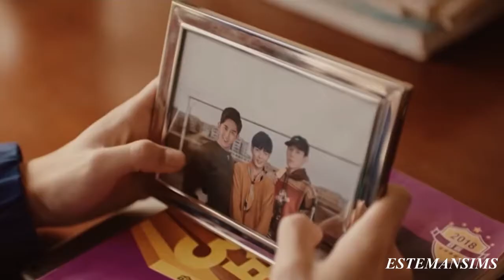Su Wan & Yang Hao || Tomb of the Sea || Beautiful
This is my first drama edit, hope you like it.
Song: "Beautiful" by Lana Del Rey